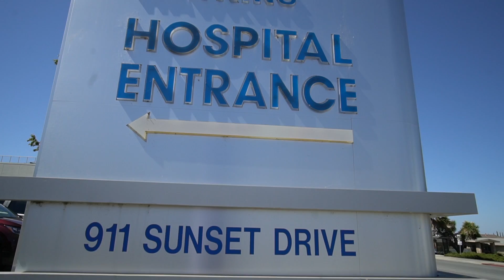Hazel Hawkins Hospital Highlight